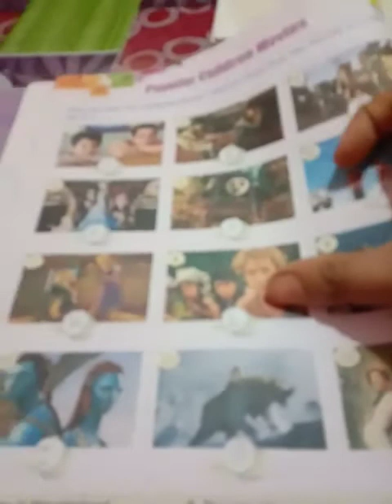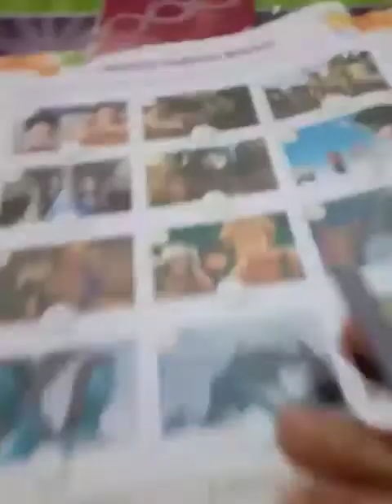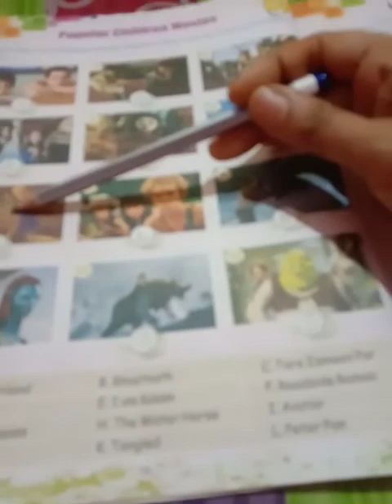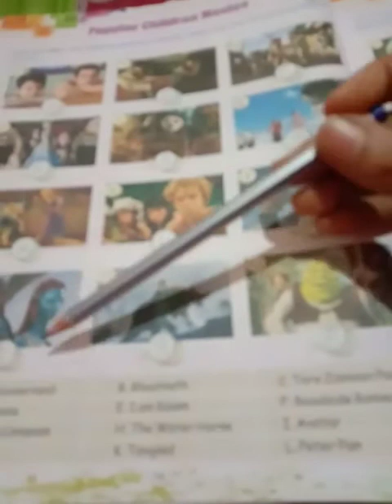Popular Children Movies | GK | V